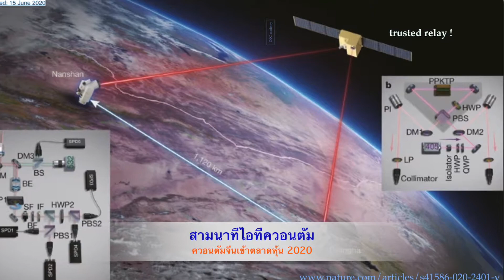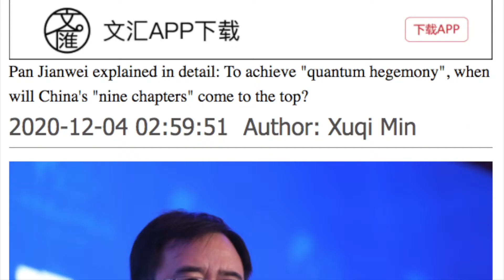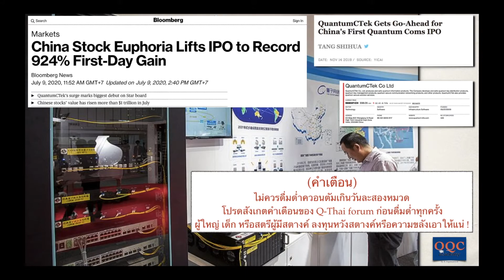Quantum in stock market 2020 | ควอนตัมเข้าตลาดหุ้น ! | 6 มี.ค.64 | สามนาทีไอทีควอนตัม | Q-Thai.Org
(วีดีโอร่วม Q-Thai forum & OQC academy)

| สามนาทีไอทีควอนตัม | Hot NEWS in Three Minutes |
๐ เทคโนโลยีการสื่อสาร ๐ ไอทีควอนตัม ๐ ข่าวสั้นสามนาที
QUANTUM - INFORMATION & COMMUNICATIONS TECHNOLOGY